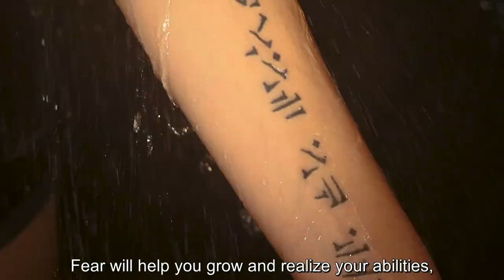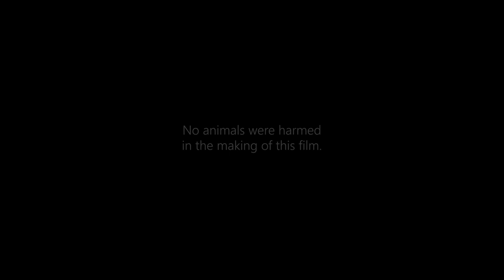Fear short (motivational movie)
Filmed by: George M, Dušan Kostić, Uroš Zulfić
Directed by Snežana Arsić
Property of Eneergy House
Edited by George M
Narrated by Miloš Cvetković